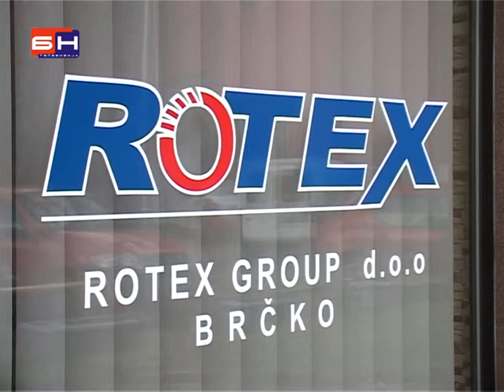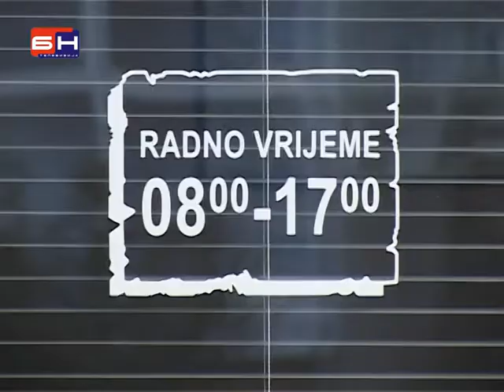Bravar iz Zvornika strajkuje gladu u Brckom